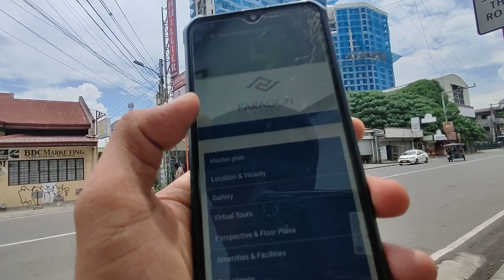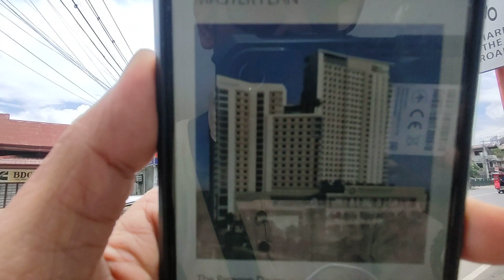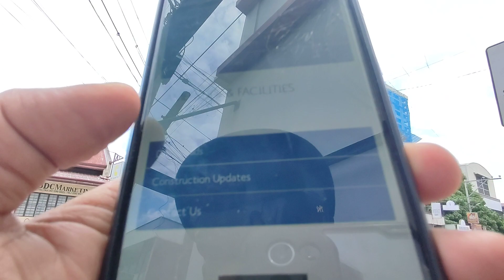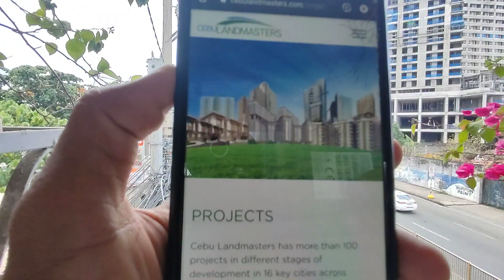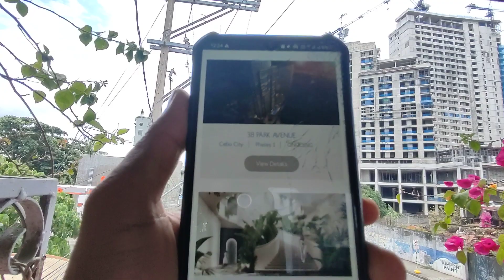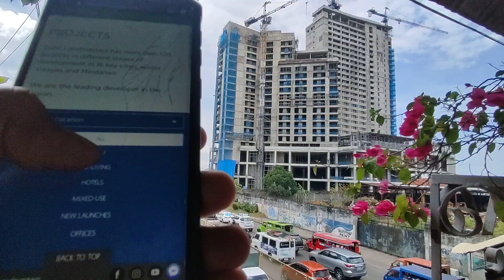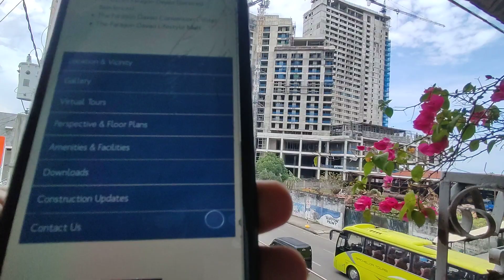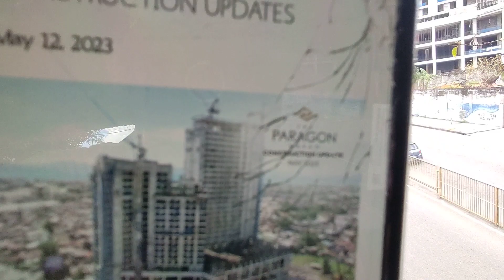DAVAO PARAGON UPDATE AND INFORMATION